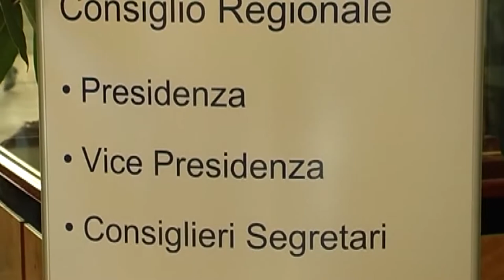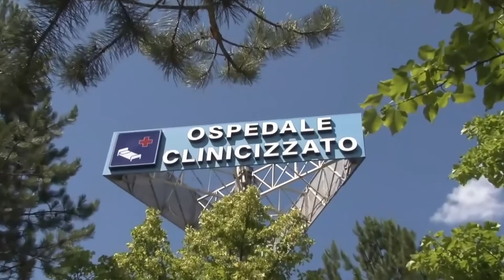La giunta regionale approva il bilancio, inizia l'iter in consiglio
Approvato in giunta il Bilancio di previsione 2022/2024. Il nuovo piano di rientro stando alle prime voci non avrà tagli ai servizi. Già da oggi il via all'iter per l'approvazione in Consiglio con la sessione bilancio